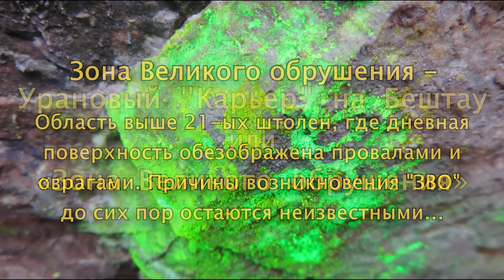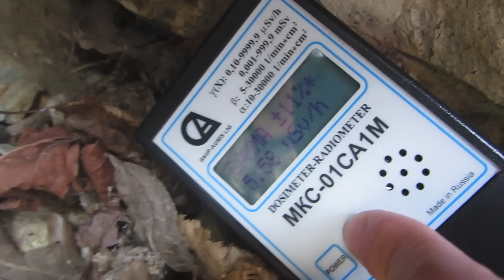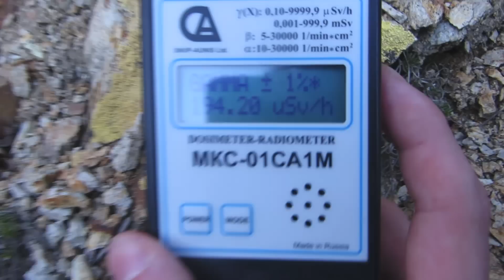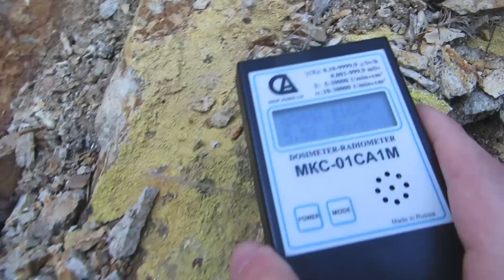Зона Великого обрушения на Бештау | Объект "Карьер"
Интересное место на горе Бештау, где можно найти урановую руду на дневной поверхности. Происхождение объекта до сих пор остается загадкой. Предположительные минералы: уранопилит, уранофан, циппеит, шрекингерит.
An interesting place on the mountain Beshtau, where we found uranium ore on the surface. The origin of the object is still a mystery. Estimated minerals: uranopilite, uranophane, zippeite, schrockingerite.
Check english subtitles!